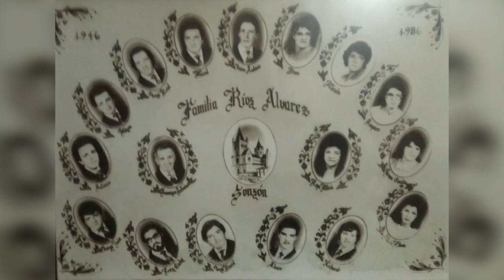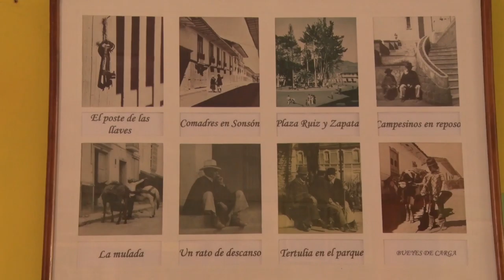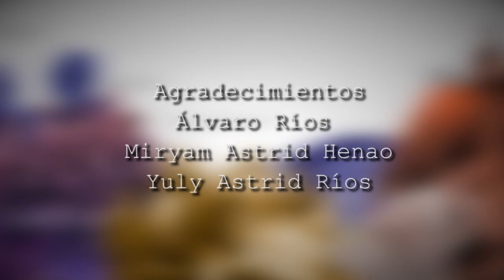PERSONAJES II, 19 DE OCTUBRE DE 2019. ÁLVARO RÍOS ÁLVAREZ